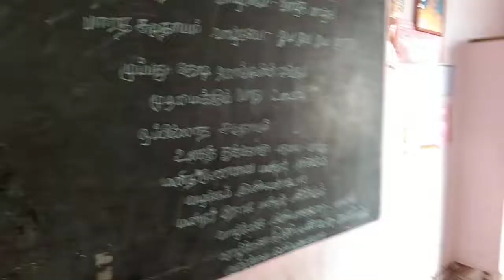பாரதியார் பாடல் பாரத சமுதாயம் வாழ்கவே